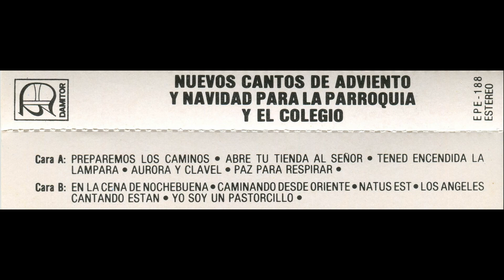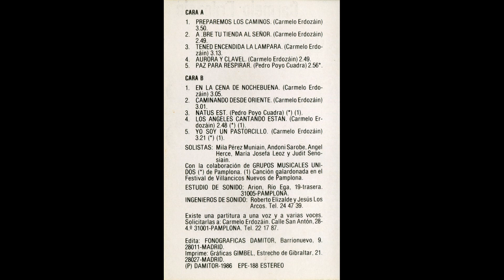Yo soy un pastorcillo (Carmelo Erdozáin) - Casete ‘Nuevos Cantos de Adviento y Navidad’. 1986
- LETRA (Lyrics):

1.
Yo soy un pastorcillo
camino de Belén,
le llevo pan al Niño,
le llevo leche y miel.

Con el pan, con el pan,
yo le pido la paz,
con la leche y la miel,
yo le pido la fe.
(bis)

2.
La Virgen me recibe,
la Virgen y San José,
el Niño me sonríe,
sonríe Emmanuel.

3.
Toquemos los panderos,
cantemos al Señor,
que el mismo Rey del Cielo
escucha la oración.

4.
Con todos mis amigos
vendremos otra vez
a ver al que ha nacido
en la gruta* de Belén.

(*) gruta =
Del napolitano antiguo o siciliano grutta, este del latín vulgar crupta, este del latín crypta, y este del griego κρυπτή kryptḗ 'cripta', derivado de κρύπτειν krýptein 'ocultar'.
1. f. Caverna natural o artificial.

- Carmelo Erdozáin
- Con la colaboración de GRUPOS MUSICALES UNIDOS de Pamplona (ESPAÑA).
- Canción galardonada en el Festival de Villancicos Nuevos de Pamplona (ESPAÑA).
- Solistas: Mila Pérez Muniain, Andoni Sarobe, Ángel Herce, María Josefa Leoz, Judit Senosiain.
- Antigua cinta de casete ''Nuevos Cantos de Adviento y Navidad para la Parroquia y el Colegio (Carmelo Erdozain)’’ (1986)
- Edita: FONOGRÁFICAS DAMITOR, Barrionuevo, 9. 28011, Madrid (ESPAÑA)
- Colección AL ALBA.
- Estudio de sonido: Arion, Río Ega, 19-trasera. 31005, Pamplona (ESPAÑA)
- Producido por Carmelo Erdozáin.
- Referencia: EPE-188
- ESTEREO

- Existe una PARTITURA a una voz y a varias voces. Solicítalas a: Carmelo Erdozáin. Calle San Antón, 28, 4º. 31001-Pamplona (ESPAÑA).